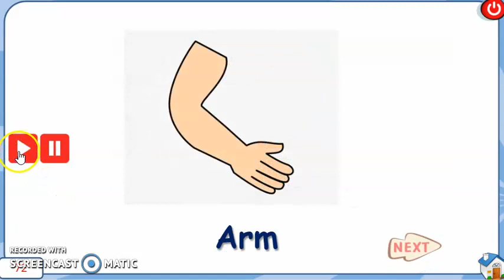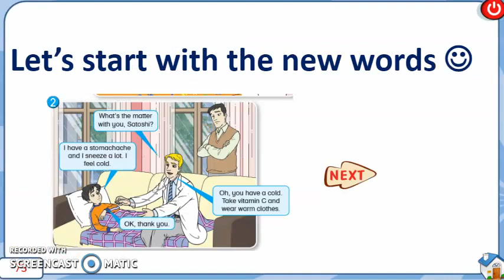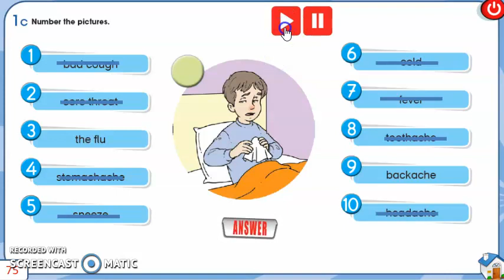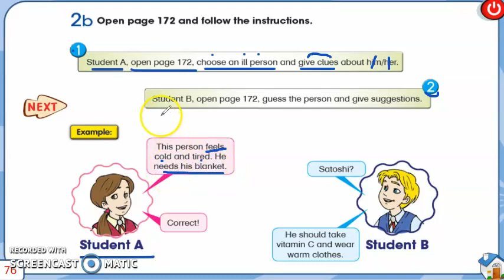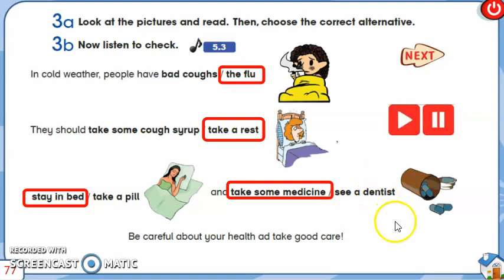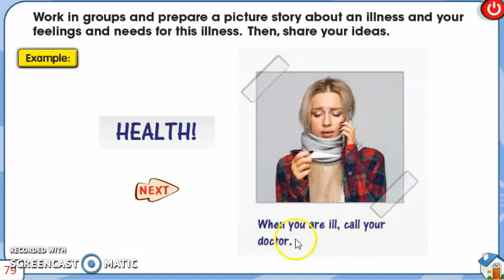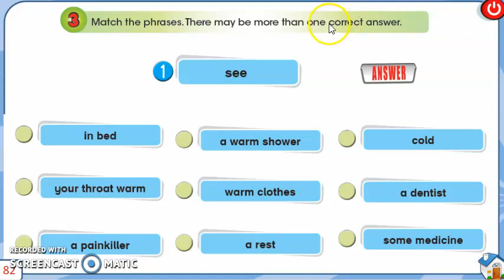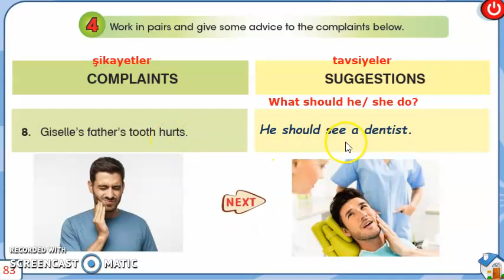5 sınıf ingilizce ünite 5 Health Sağlık cevapları Happy English Başaran Yayıncılık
5 sınıf ingilizce ünite 5 Health Sağlık cevapları Happy English Başaran Yayıncılık

00:00 giriş
00:17 sayfa 72
03:35 sayfa 73 74
11:00 sayfa 75
15:30 sayfa 76
21: 20 sayfa 77
25:30 sayfa 78
30:20 sayfa 79
33:00 sayfa 80
35:45 sayfa 81
37:35 sayfa 82
40:00 sayfa 83